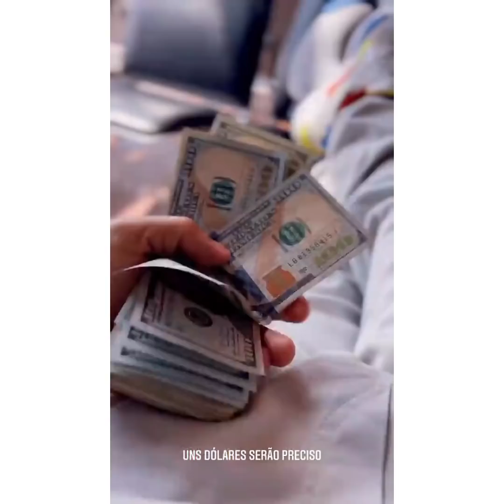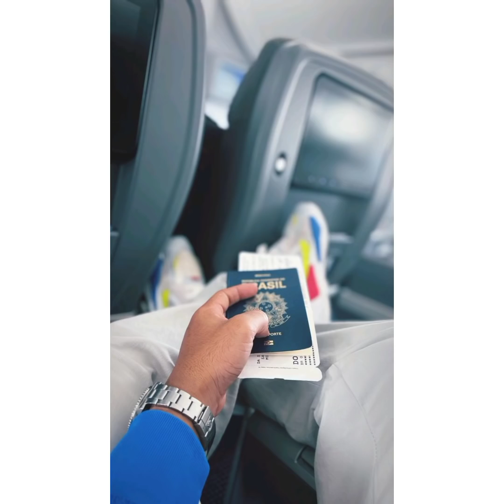GRACIELLY E LUCAS ALBERT JÁ ESTÃO EM TERRAS AMERICANAS ORLANDO AGUARDANDO TODA TURMA.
ACREDITA COLEGA 👇 🌻

1. Clique no link, copie o meu código de convite, baixe e instale o Kwai.
2. Vincule meu código de convite para receber dinheiro imediatamente e continue ganhando dinheiro usando-o todos os dias!